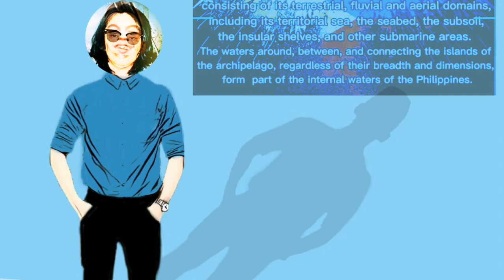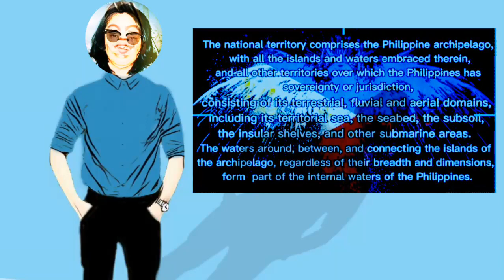National Territory Article - 1 / Philippine Constitution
Alamin ang mga NASA batas